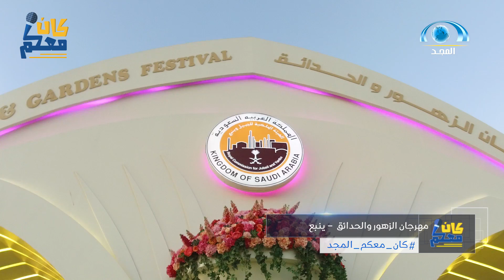كان معكم | مهرجان الزهور والحدائق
كان معكم مراسلنا عايض الهجهاجي من ينبع لينقل لكم قصة عن مهرجان الزهور والحدائق ، حيث تفوح رائحة الورود الجميلة .